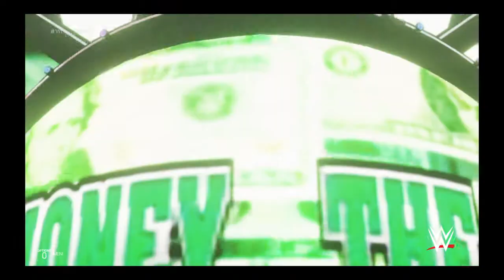PS4🎮 Live Premiere🔴 - WWE 2K19 ( WWE Universe ) Part 22